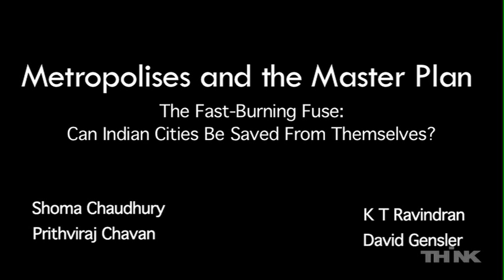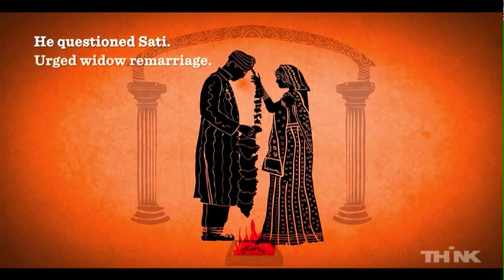Metropolises and the Master Plan - David Gensler and Prithviraj Chavan at THiNK 2012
Prithviraj Chavan,  David Gensler & K T Ravindran in conversation with Shoma Chaudhury at Tehelka's THiNK 2012 session on "The Fast-Burning Fuse: Can Indian Cities Be Saved From Themselves?"